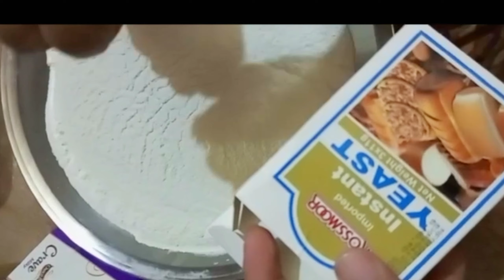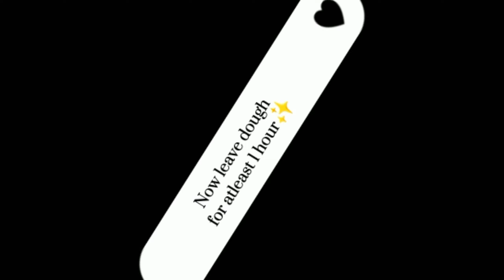HomeMade Chocolate Donuts 🍩-Perfect Recipe of Chocolate Doughnuts 😋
it's very delicious and cheap Recipe 🤤🤞 must try it guys 😋